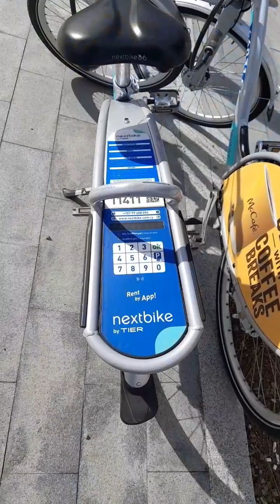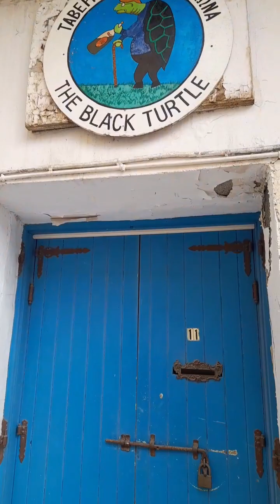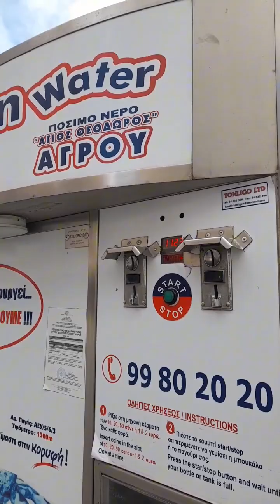Каникулы на Кипре. Ларнака.